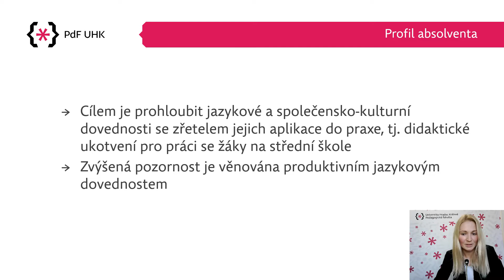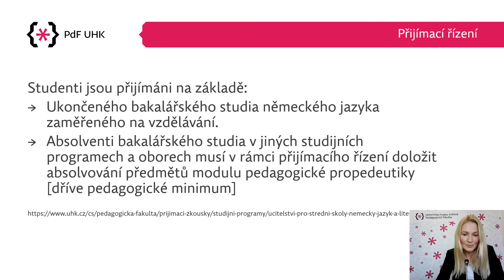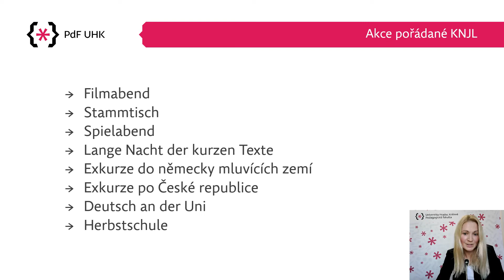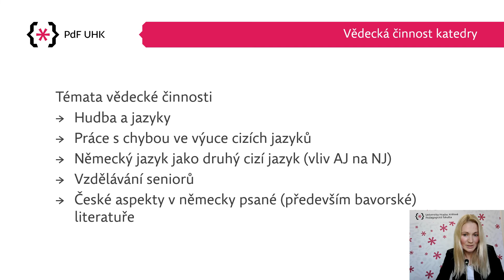Studijní program Učitelství pro střední školy- německý jazyk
Představení programu Učitelství pro střední školy - německý jazyk (navazující magisterský program) nabízeného na Pedagogické fakultě UHK